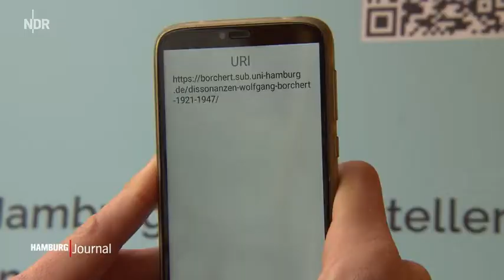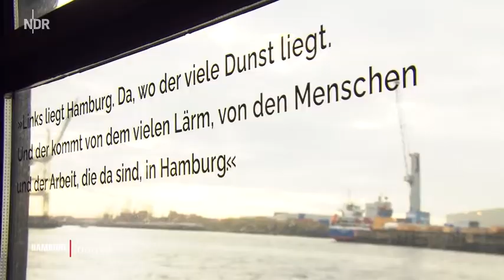Hamburg Journal zur HADAG-Fähre Wolfgang Borchert und unserer dortigen Borchert-Ausstellung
Bericht im Hamburg Journal des NDR vom 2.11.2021 über die HADAG-Fähre "Wolfgang Borchert" und die von uns kürzlich auf der Fähre eingerichtete Dependance der großen Dauerausstellung zu Borchert.